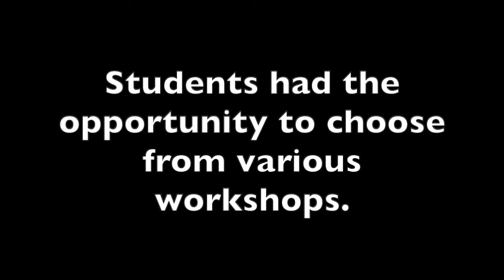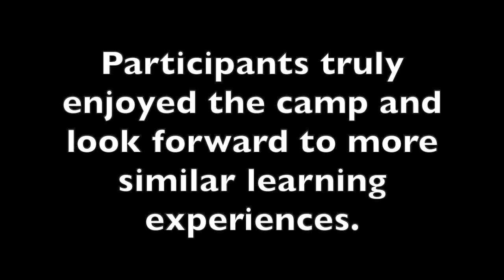Indigenous Culture Camp 2019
DSB1 hosted an Indigenous Culture Camp for secondary students in June 2019.  Here is what students had to say about their experience.